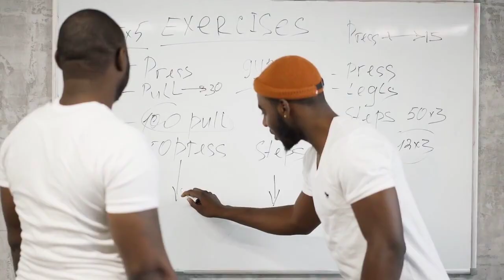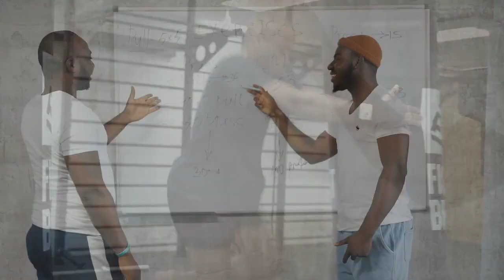Crush Your Fitness Goals in the New Year!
Welcome to You Fitness! Are you ready to make 2024 your healthiest and most active year yet? Join us as we dive into strategies, workouts, and tips to help you crush your fitness goals in the New Year! Whether you're aiming to lose weight, build muscle, or improve overall well-being, our content is tailored to guide you through your fitness journey. Get ready to commit, sweat, and achieve your best self this year!